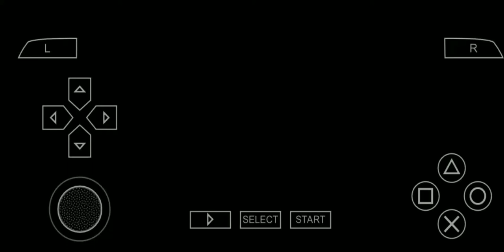Hidetoshi Confesses to FEMC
WHY CAN'T THIS MAN BE A ROMANCE OPTION?!